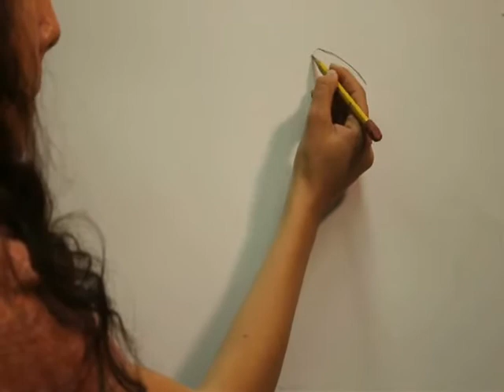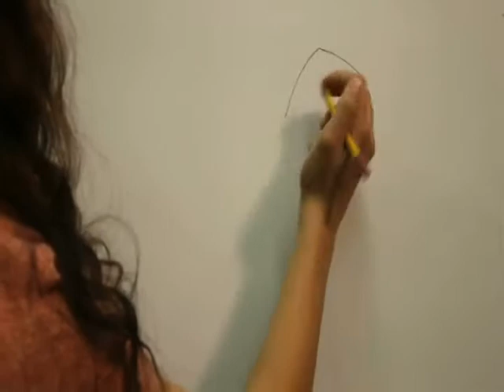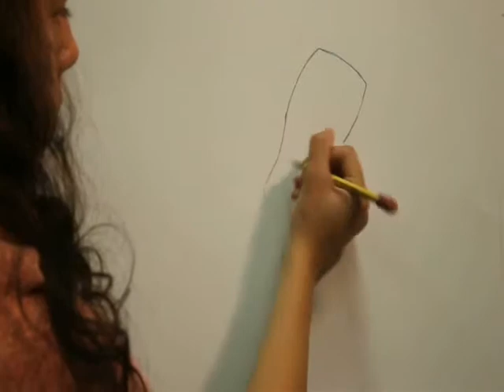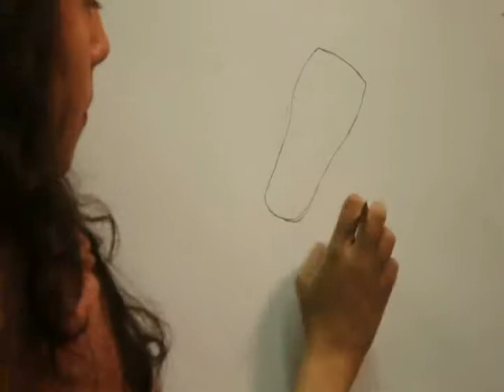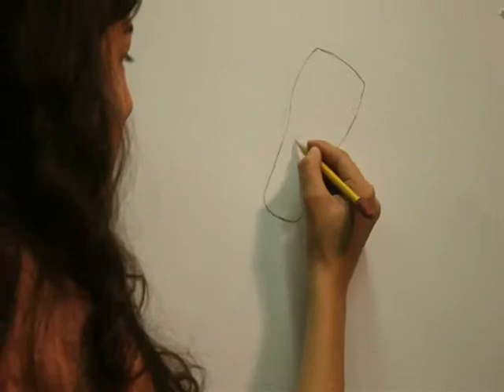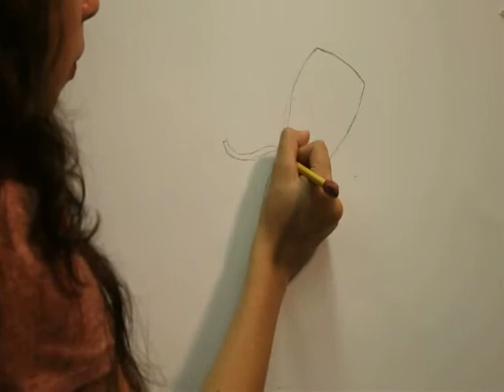Ballet Photography Final Project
Final Photography project